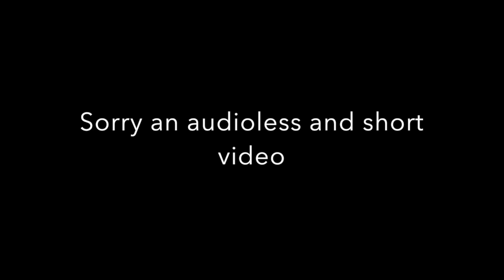Series are starting!!